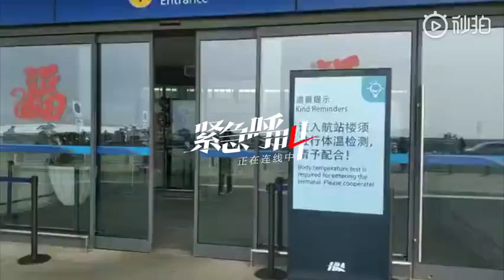20208119-Wuhan airport temperature detection, health personnel on-site guidance and response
[Wuhan airport train station body temperature detection on-site guidance and response by health personnel] On January 17, 17 new cases of newcoronavirus# pneumonia were added in Wuhan, Hubei. On the 19th, the Hubei Provincial Health and Health Commission stated that Wuhan airports, railways, highways and other places began to conduct temperature checks on people. The Wuhan 12306 hotline said that passengers entering the station will have thermal equipment to check their body temperature. As of 24:00 on January 17, Wuhan has reported a total of 62 cases of pneumonia caused by new coronavirus infection